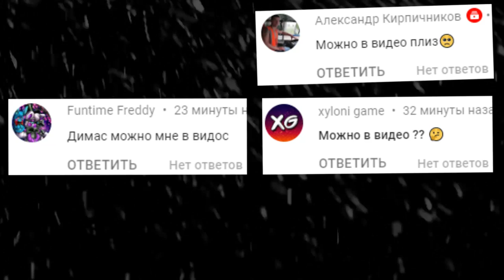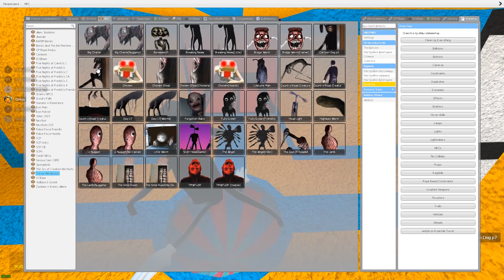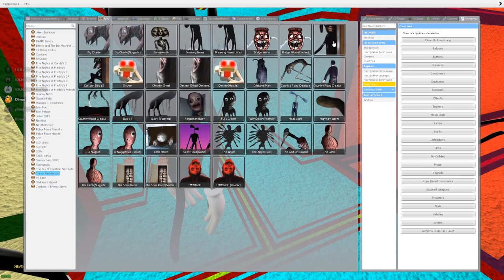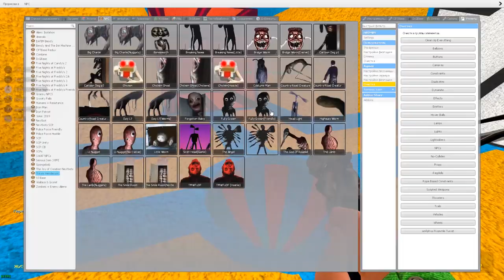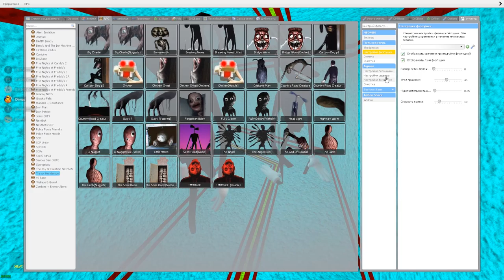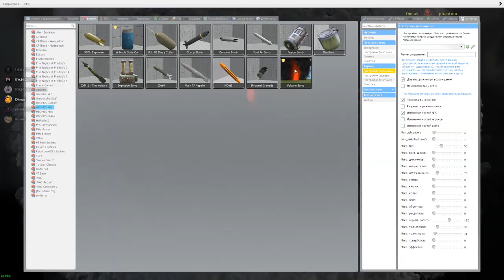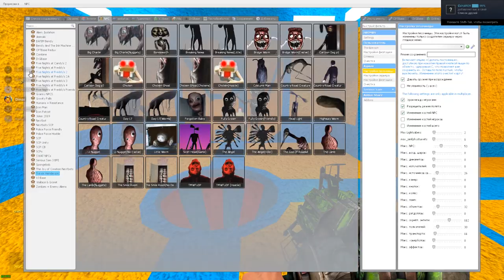SCP КОТ ГОНЯЕТСЯ ЗА НАМИ В ЛАБИРИНТЕ ГАРРИС МОД ► Garry's Mod